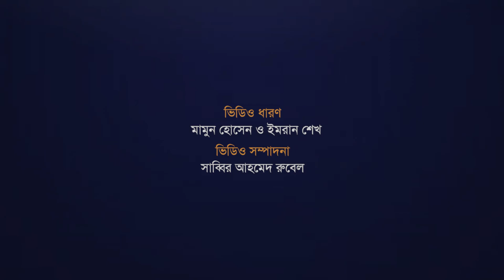‘ডাঙ্কি’ দেখতে বাংলাদেশী দর্শকদের উন্মাদনা | SK | dunki | starcineplex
dunki review#bangladesh_ danki#dunki#SK#starcineplex#bashundharacity